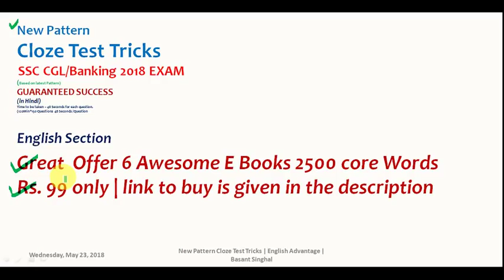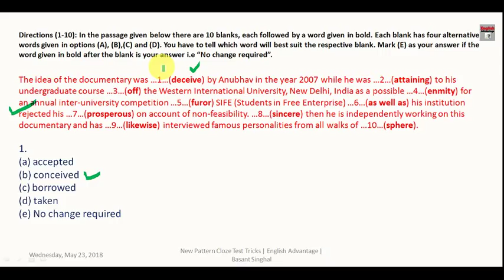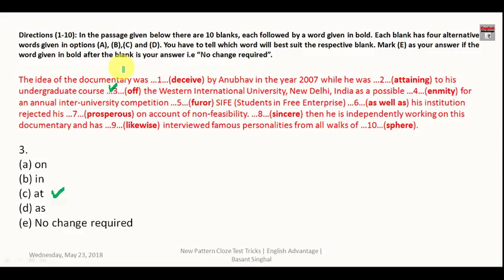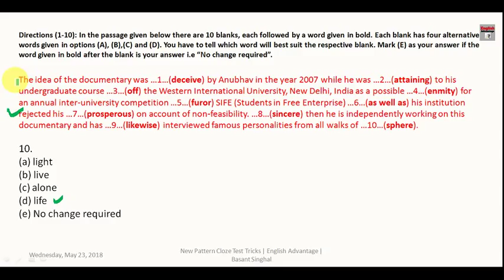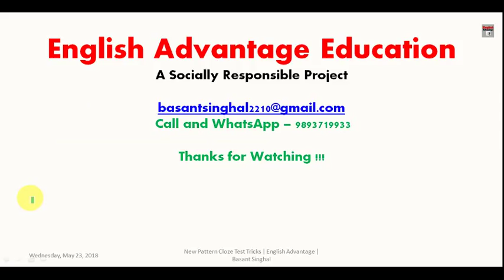Best Cloze Test Tricks for Bank PO, SSC and Clerk | in Hindi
Dear Aspirants!!